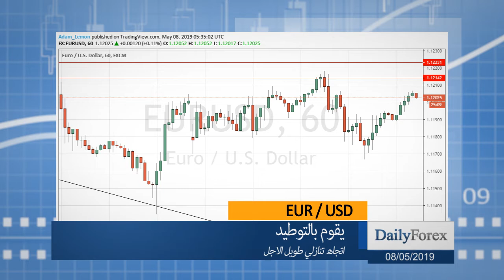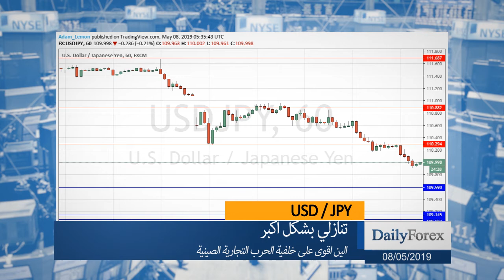ملخص اسواق العملات ليوم الاربعاء 08/05/2019 من موقع ديلي فوركس